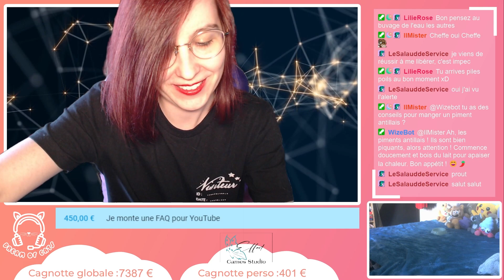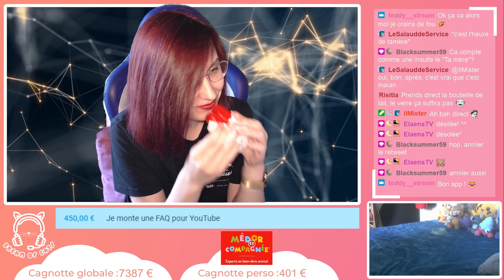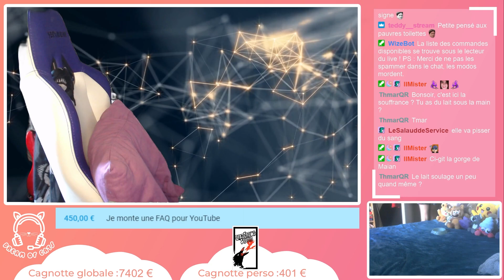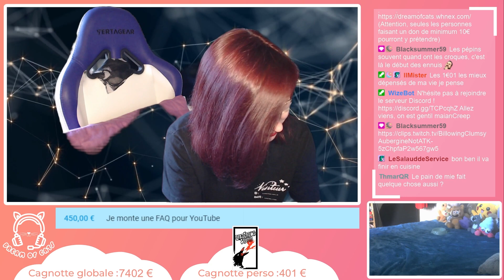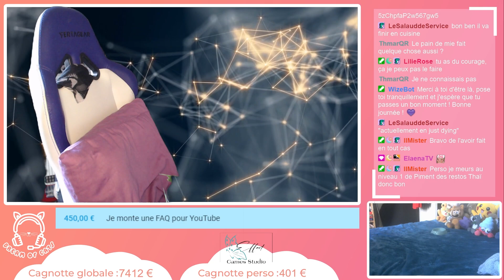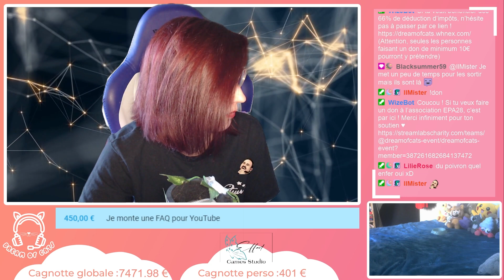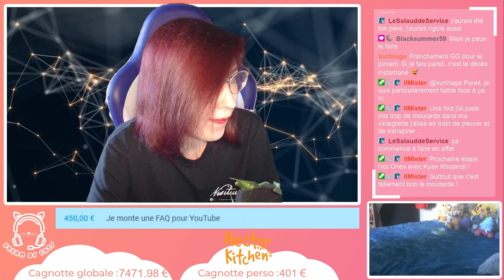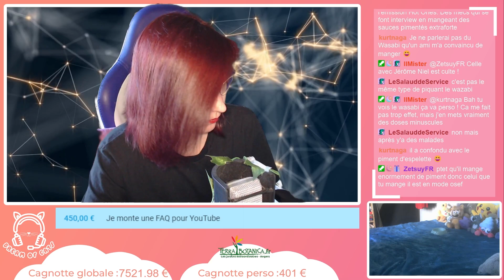Jour 3 - Piment Antillais - DREAMOFCATS #11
Enfin le jour J est arrivé, l'event Caritatif DreamOfCats au profit de EPA28, association pour les chats errants, a enfin débuté ! Cet event était vraiment cool, je me suis beaucoup amusée !
Pour voir l'intégralité des lives, va sur ma chaine Twitch, je les ai mis en temps fort !